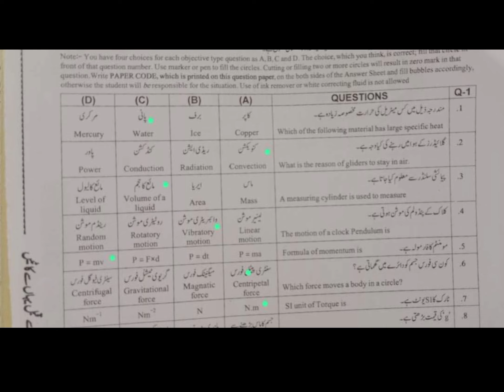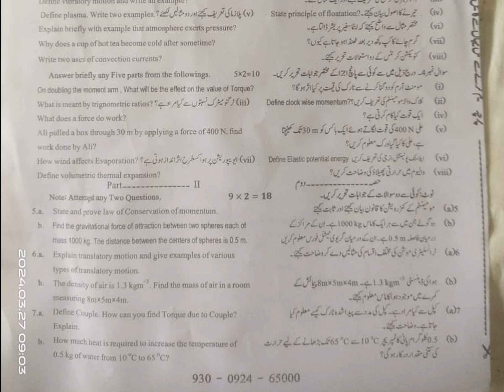Sargodha Board Solved Objective Phhsics 9th First Group 2024 | Solved Objective Sargodha Board Phy